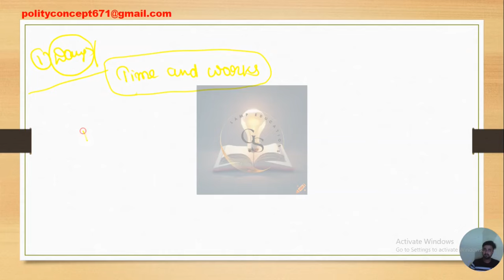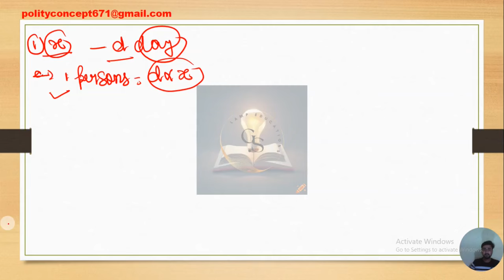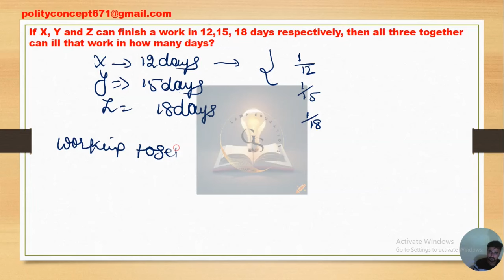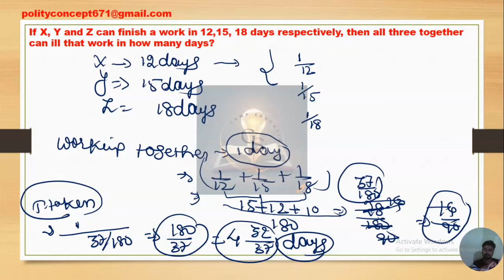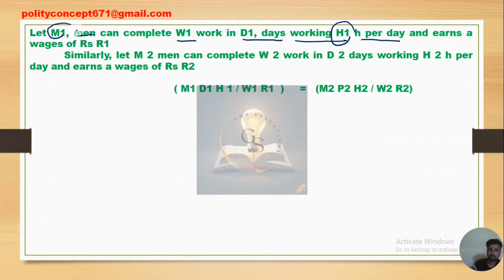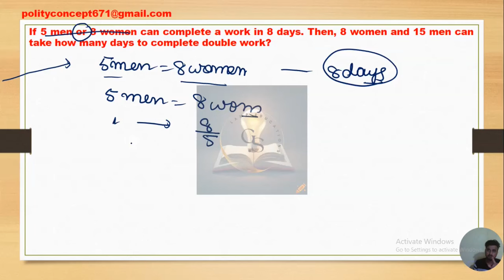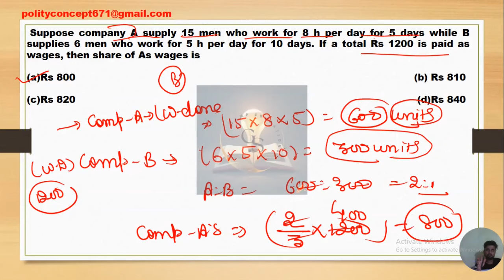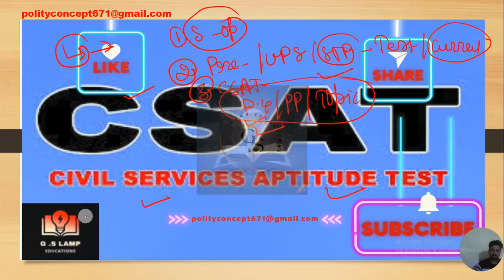LECTURE-12 CSAT UPSC | PREVIOUS YEAR QUESTIONS | Reasoning AND math Syllabus | G.S LAMP EDUCATION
csat tricks
Pattern to Preparation Strategy -  Know About UPSC CSAT Exam

Important News Analysis (INA) for UPSC, CSE, IAS & State PSC. Important News Analysis covers important news articles and editorial analysis from The Hindu Newspaper, Indian Express, PIB News, Down to Earth Magazine, and Yojana magazine in the required depth mainly for UPSC, CSE, IAS, CDS, NDA, APFC, EPFO, State PSC, RBI Grade B, CLAT Exams Preparation, SSC and General Studies for all competitive examinations. Video is for educational purpos only